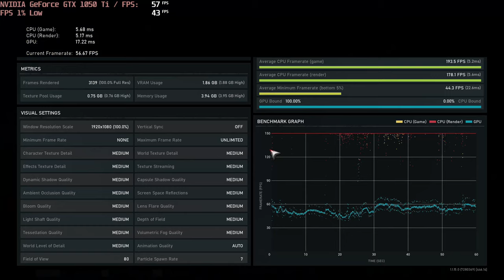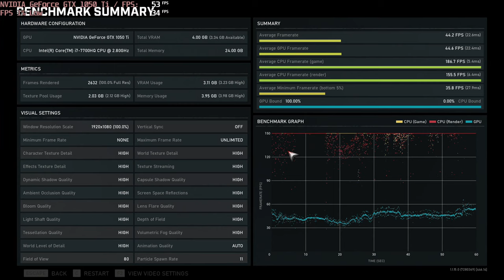🎮 NVIDIA GeForce GTX 1050 Ti [Laptop] - Gears 5 gameplay benchmarks (1080p)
💻 Test Configuration:
• 24 GB RAM
• External Monitor

✅ LaptopMedia.com